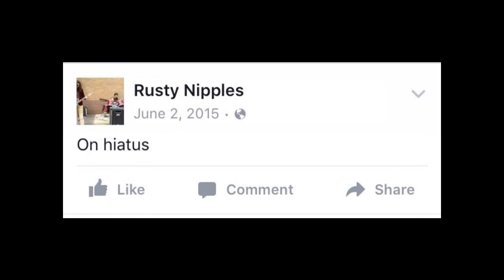Rusty Nipples: Past, Present, Future Trailer 1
Trailer for a documentary on The Nips coming on May 13, 2017. This upcoming documentary will cover the rocky 3 year history of the band and will be split into 5 episodes : "Rusty Roots", "Rusty Revolution", "Rusty Rockbottom", "Rusty Reformation", and "Rusty Resolution". This documentary will feature interview from the band as well as close friends of the band.

Song: "The Face" by Rusty Nipples
"The Face" was written by Trey O'Connor and performed by Rusty Nipples